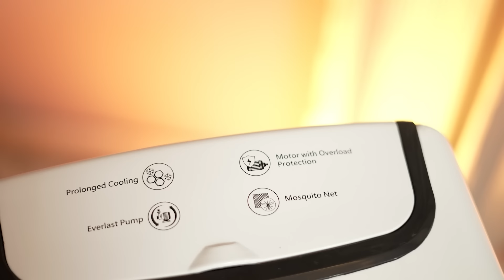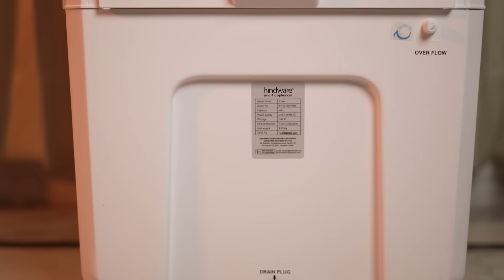Best Air Cooler 2023 🇮🇳 Best Air Cooler in India Under 10000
An Air Cooler is a vital summer appliance needed in every household, and I will talk about the best air cooler in India in 2023. I am making a video on the best air coolers 2023 video after doing thorough research and testing more than ten Air Coolers for homes in India across various brands. I will recommend the Best air cooler in India under 10000 after comparing their build quality, features, air throw, and many more aspects. I will also tell you why you should consider my recommended Air Coolers over any other Air Cooler in India. There are many brands with so many different Air Cooler models available in the market,  but which Air Cooler under 10000 is suitable for your home, and which Air Cooler is good for Personal use? I will clear all your doubts related to Air Coolers in this video, and you can buy Best  Air Cooler in India 2023 for your home.

• BEST DEALS ON AMAZON

• BEST OFFERS ON AIR COOLERS

Featured Products

• Symphony Touch 55L

• Symphony Touch 80L

• Hindware Spectra I-Pro 36L NEW

• Bajaj PX97 36L

• Crompton Optimus Neo 35L

• Crompton Optimus Neo I 35L

• Crompton Optimus Neo 52L

• Symphony Diet 35L

• Symphony Diet 3D 30L

VM One Recommended Desert Air Coolers

• Crompton Optimus 100L

• Crompton Ozone 88L

• Bajaj Dura Marine 90L

• Symphony Storm 70XL

00:00 Intro
00:24 How I made this video
01:03 Points To Know
04:47 Best Air Cooler in India no 5
08:06 Best Air Cooler in India no 4
13:23 Best Air Cooler in India no 3
17:02 Best Air Cooler in India no 2
20:42 Best Air Cooler in India no 1
24:48 Other Coolers
25:03 End